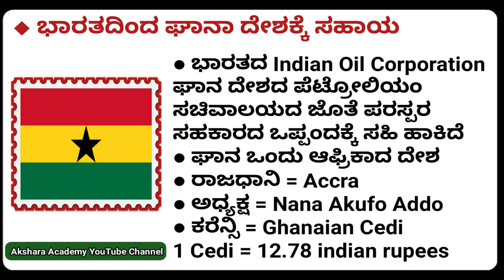January 28th Current affairs